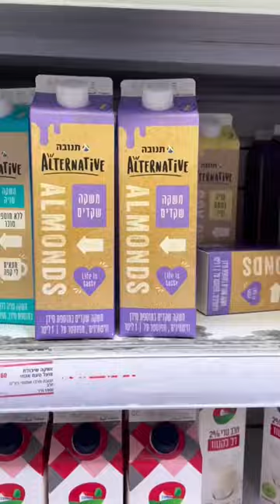I Started Shopping At A New Grocery Store *Here’s What Happened* 😊